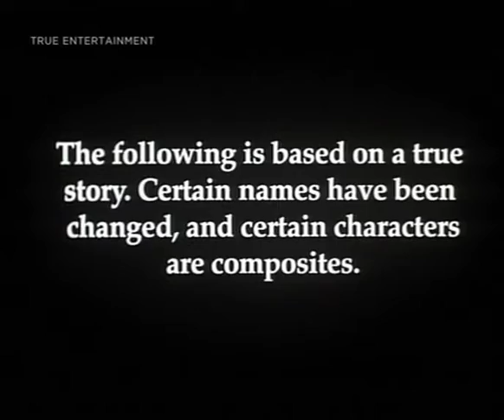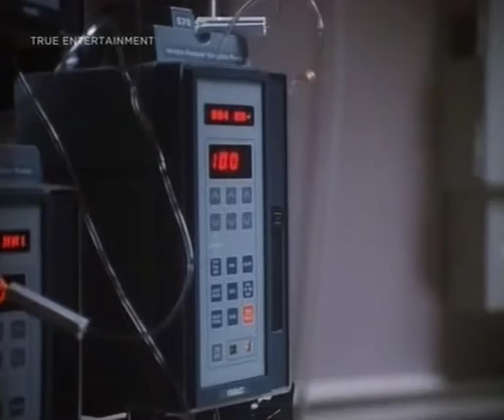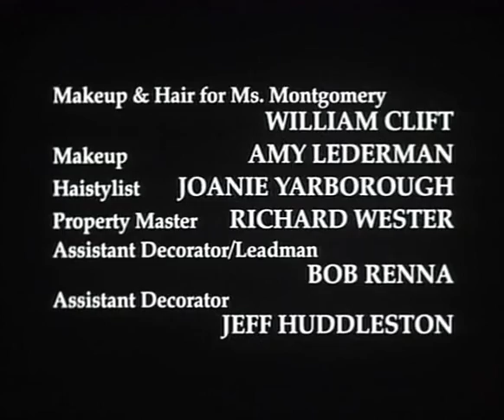With Murder in Mind1992